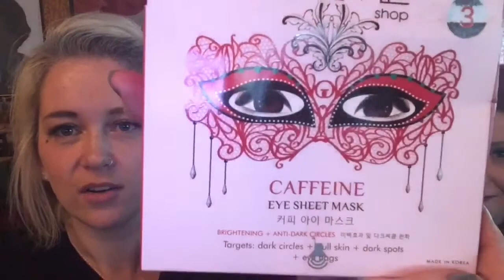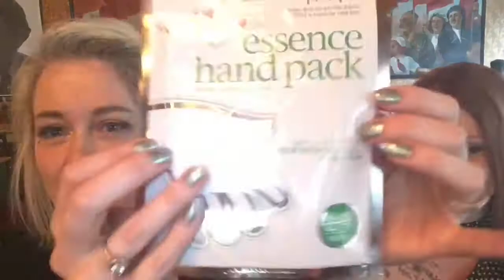Xmas Box swap/DIARYOFA40SOMETHING!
Day 9 ❄️🎅🏻

So me and Claire met up in Cardiff- it was so much fun. Thankyou for doing the box swap with me Claire! I had such fun xxx
Here’s Claire’s channel. Pop on over and tell her I sent you x